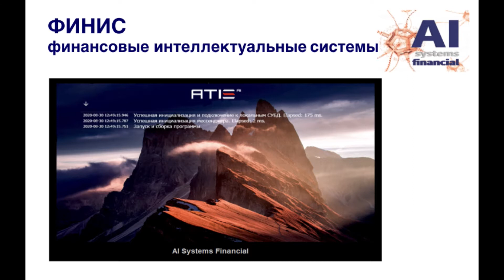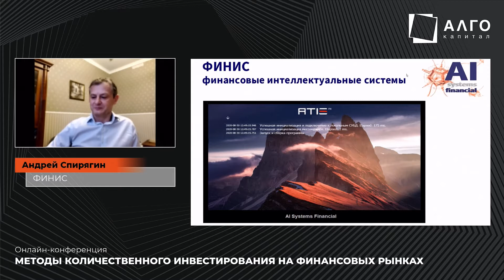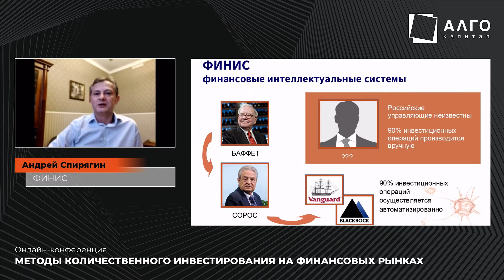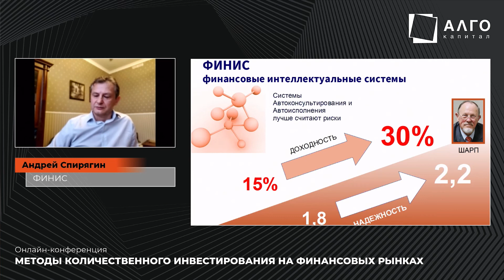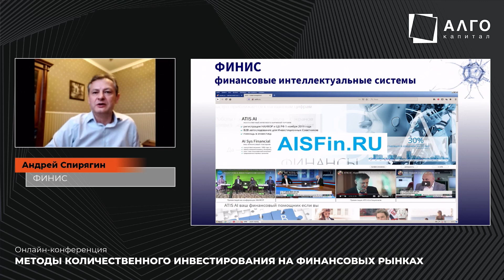«Методы количественного инвестирования на финансовых рынках» I Андрей Спирягин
Андрей Спирягин, ФИНИС: Управление биржевыми инвестициями с помощью Искусственного Интеллекта